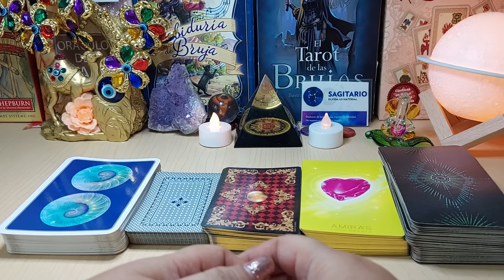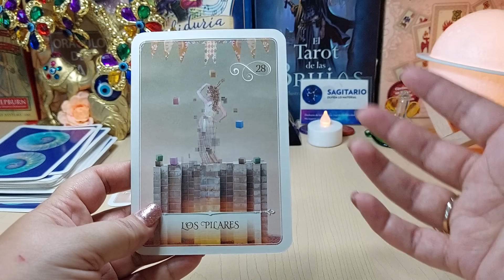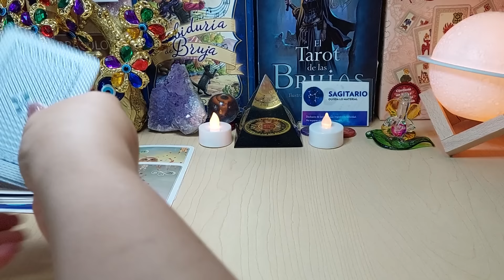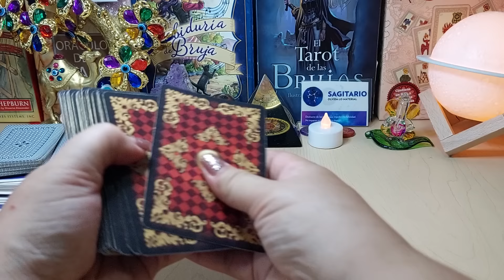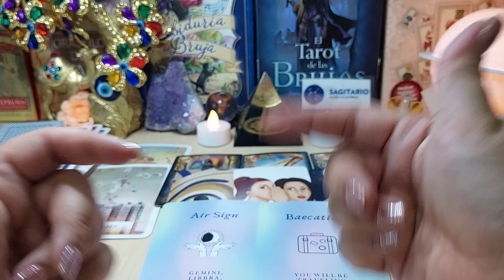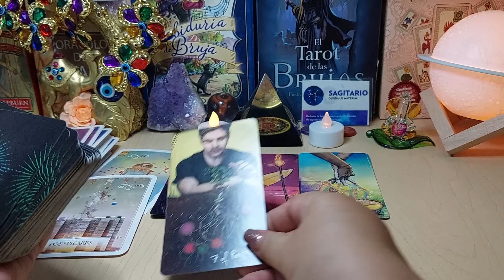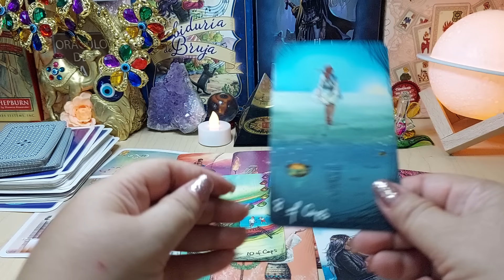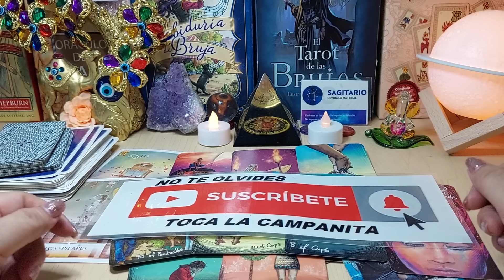🌟𝐒𝐚𝐠𝐢𝐭𝐚𝐫𝐢𝐨 ♐️ 𝐓𝐄 𝐒𝐄𝐍𝐓𝐈𝐑𝐀𝐒 𝐂𝐎𝐌𝐎 𝐄𝐍 𝐄𝐋 𝐂𝐈𝐄𝐋𝐎 🙊💕𝐂𝐎𝐍 𝐄𝐒𝐓𝐀 𝐏𝐄𝐑𝐒𝐎𝐍𝐀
TIRADA SEMANAL, SALUD, DINERO Y AMOR, CON CARTAS ESPAÑOLAS, LENORMAND Y TAROT.

¡GOLAZO DE RODRI! | MANCHESTER CITY 1-0 INTER | UEFA CHAMPIONS LEAGUE
¡HICE TRAMPAS CON DIBUJOS DE RAINBOW FRIENDS 2!
¡NO LO TELEVISARON!, CLÁSICO de LEYENDAS, CHIVAS vs AMÉRICA, HOMENAJE a CUAUHTÉMOC BLANCO RESUMEN
¡Wendy y Paul se dan con todo!
AGENCIA EFE
Aldo Lara
Alexa puede mover objetos de tu cuarto
Amanda La Aventurera
Anitta
ANITTA x BURNA BOY ft. Alesso: UEFA Champions League Final 2023 Kick Off Show by Pepsi
AradirOff
ASÍ REACCIONÓ TODO EL TEAM A MI EMBARAZO🤰🏻🥹🍼*Emocional* | Karla Bustillos
Así Viven en los Túneles de Las Vegas, La Ciudad Oculta
AYUDA !! | Amanda the Adventurer
BANGTANTV
Bizarrap
BROMA A MI HERMANO - ¡LE LLENO DE STICKERS SU CAMIONETA!
Carol Castro
CARRERA de LUCKYBLOCKS RAROS?! 🤣😨 | Minecraft
Chino Pacas - Yo Preferi Chambear
Clavero
COMO SON LOS MODS EN MINECRAFT
Como SUBIR al NIDO de YELLOW? + FINAL SECRETO 🤩 RAINBOW FRIENDS 2
CONSTRUYO UNA MONTAÑA RUSA EN MI JARDÍN
COSA SERIA T3 EP.03- Daniela Rodrice
DANI VS JAZE | EXHIBICION FMSLEGENDS I FMSARGENTINA 2023 Jornada 1 | Urban Roosters
Daniel Sosa
Diamond WoW
El 5
El Alfa "El Jefe" - La Plebada, Los Aparatos, Moli, La Mamá De La Mamá @ En Vivo Premios Heat 2023
EL ALFA X Peso Pluma - Plebada (Video Oficial)
ElAlfaElJefeTV
ENTRENANDO PARA LA VELADA CON ELMARIANA 💪🥊
Esto pasara en Rainbow Friends Capitulo 3...
EXCELENTES NOTICIAS! | Salomondrin
Fede Ft. Vecinos - Que Todos Miren (Video Oficial)
Fede Vigevani
Gente de 1-100 Años Pelea por 500,000
Halsey, SUGA - Lilith (Diablo IV Anthem)
Hermanas JM
Iker Unzu
Jardred
JD Pantoja
JD Pantoja, Maldy - Peligrosa (Official Video)
John Falz
Juan De Dios Pantoja
Julión Álvarez - La Hice Sufrir (Video Lyric)
JYP Entertainment
K OS
Karla Bustillos
Kenia OS - Más Te Va a Doler (Video Oficial)
LA PEOR PIZZA DE MÉXICO VS LA MEJOR PIZZA
Las Estrellas
LIT killah
Los Pasos de Julion
Los Tigres Del Norte - Pan Y Miel
Los Tigres del Norte Oficial
Majo Aguilar
Majo Aguilar, Antonio Aguilar Hijo - Un Puño De Tierra
Maluma
Maluma - COCO LOCO (Official Video)
ME TATUÉ Y SALIÓ MAL 😩
Mi AMIGO me MIENTE porque ESCONDE Algo MISTERIOSO!
Miguel El Italiano
MrBeast
Myke Towers
Myke Towers - Hora Cero (Video Oficial)
Naisekai
Narcisista
Niños colombianos rescatados en la selva están en buenas condiciones
NO SE VA ft. Musa Mistral, Los De Nigris | Video Oficial
ÑeBoyGamer
ORDENAMOS TODO EL MENÚ DEL RESTAURANTE DE MR BEAST
Oscar Maydon x Panter Belico - 3 Doritos Después [En Vivo]
Peso Pluma
Peso Pluma - Bye (Video Oficial)
PESO PLUMA || BZRP Music Sessions #55
Plech
Poncho De Nigris
Rancho Humilde
REACCIONANDO MANCHESTER CITY 1-0 INTER || FINAL DE CHAMPIONS DESDE EL ESTADIO
Recientemente en Tendencias
Resumen México 2-2 Camerún | Partido Amistoso
RESUMEN: MANCHESTER CITY 1-0 INTER I GRAN FINAL I UEFA CHAMPIONS LEAGUE
ROSALÍA - TUYA (Official Video)
Saiko
Saiko, Feid, Quevedo, Mora - Polaris Remix (Video Oficial)
Salomundo
SE ESTÁ HUNDIENDO EL BARCO 🛥️😱 (Broma sale mal) Jukilop | Juan de Dios Pantoja
SE ME CAYÓ EL BEBÉ 😱 24 horas de bromas a CESAR 😂 | Carol Castro ❤️
Sergio Agüero Oficial
Shorts populares
SKabeche
Sky Rompiendo
STREET MOB
Take Two
Teofimo Lopez Upsets Josh Taylor to Win Jr. Welterweight Title | FIGHT HIGHLIGHTS
Un Mundo Sin... Humanos
Urban Roosters
VOLCÁN GIGANTE Vs. El Bunker Más Seguro!
Yailin La Mas Viral
Yailin La Más Viral - Narcisista (Video Letras)